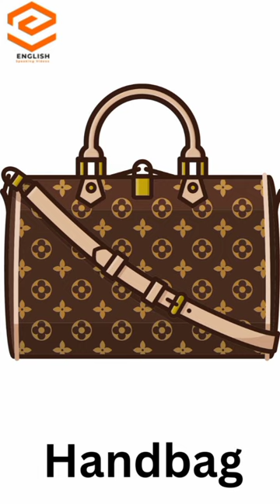English Vocabulary 9 Daily Use items